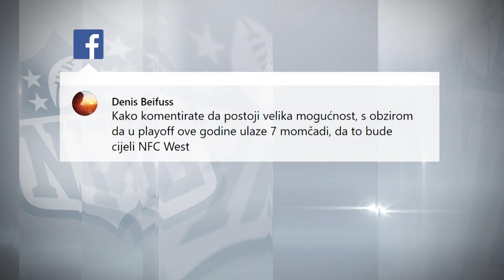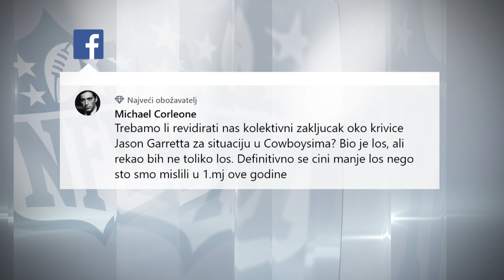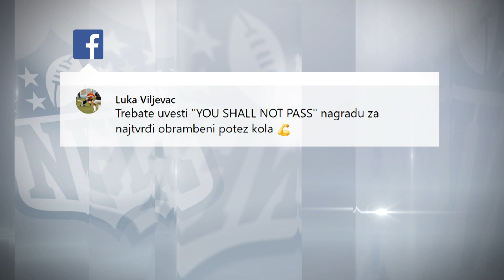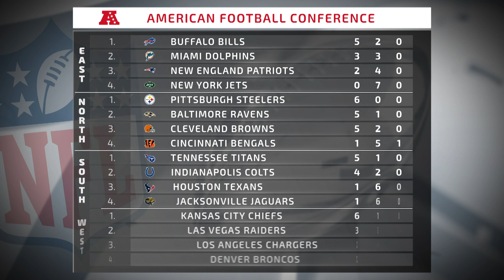SK STUDIO NFL FIRST DOWN : Ivković | Bulić | Mihaljević 29.10.20.